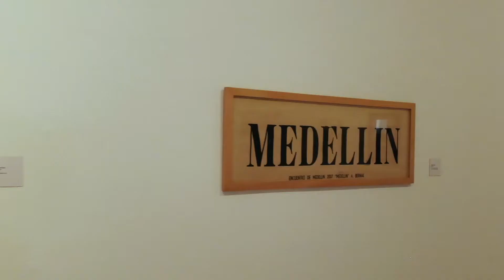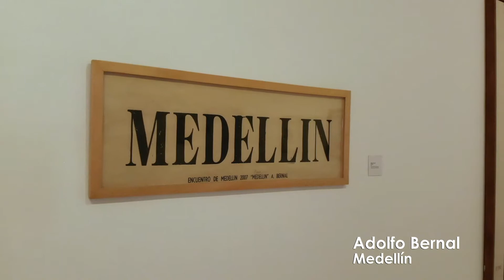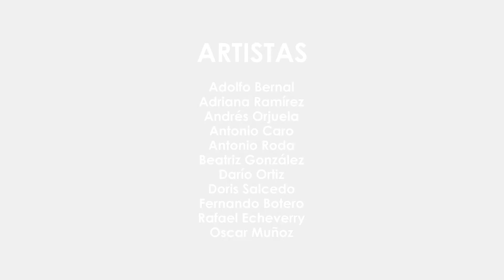Sala 7 Colombia múltiple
Recorrido por la exposición Colombia Múltiple, con obras de los artistas Antonio Caro, Rafael Echeverry, Andrés Orjuela, Beatriz González, Antonio Roda, Óscar Muñoz, Adolfo Bernal, Doris Salcedo, Adriana Ramírez, Darío Ortíz y Fernando Botero.
Proyecto: “Fortalecimiento de la oferta cultural como eje dinamizador del desarrollo económico y social del Departamento del Tolima”, patrocinado por la Gobernación del Tolima y la Dirección de Cultura Departamental.